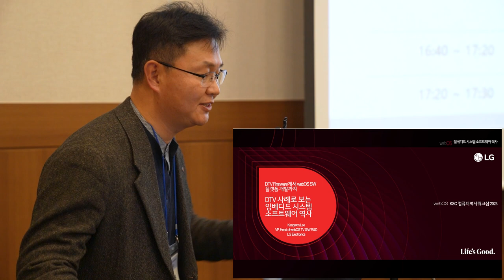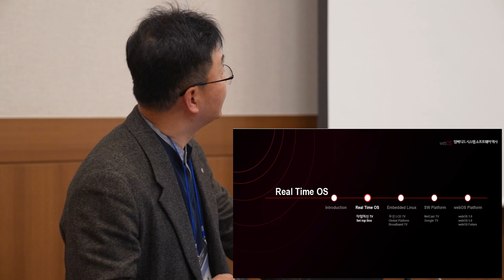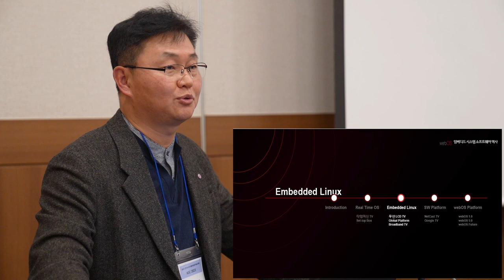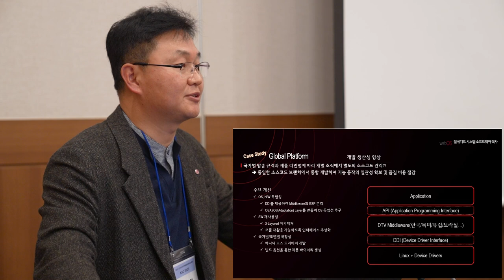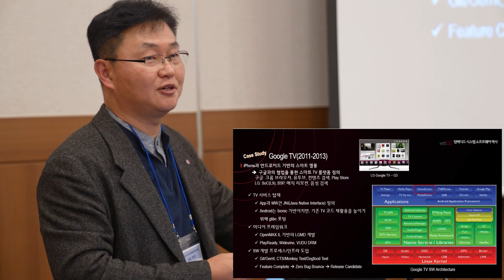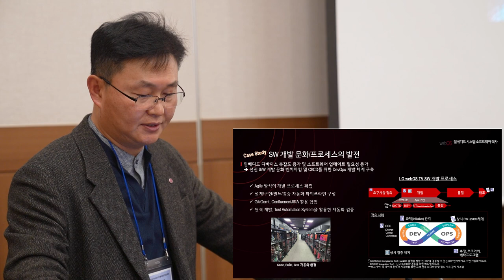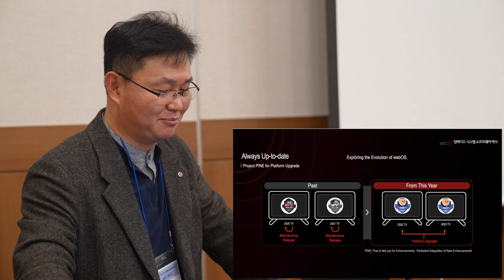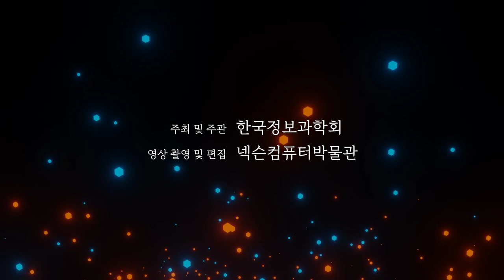[ComputerHistory-CS-2023] DTV 사례로 보는 임베디드 시스템 소프트웨어 역사 | 이강원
20세기 대한민국 컴퓨터 개발 역사 워크숍 IX : 컴퓨터 시스템
키노트 : DTV 사례로 보는 임베디드 시스템 소프트웨어 역사
발표자 : 이강원 (LG전자)